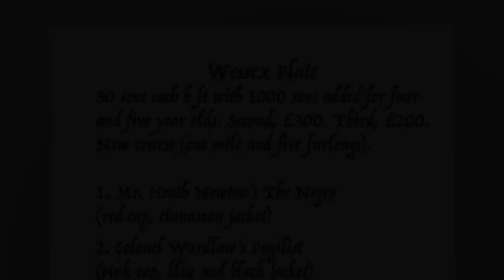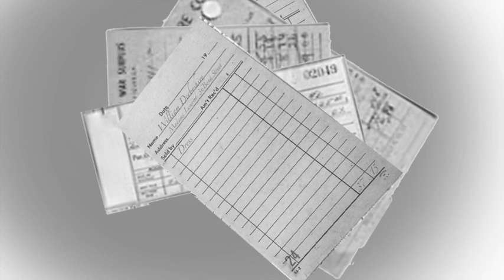Silver Blaze (Part 3 of 3) - The Memoirs of Sherlock Holmes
Silver Blaze (Part 3 of 3)

Description:
On the day of the Wessex Horse Race, Sherlock Holmes reveals the surprising truth to the mystery of the disappearing Silver Blaze and its murdered trainer.

Note:
We are excited to start a new Sherlock Holmes series! The first one of “The Memoirs of Sherlock Holmes” is “Silver Blaze (1892). Chronologically speaking, this is the 4th Holmes book, published after “A Study in Scarlet (1887),” “The Sign of the Four (1890)” and “The Adventures of Sherlock Holmes (1891~92).” It is the second Holmes book that Sidney Paget was commissioned to illustrate.

“Silver Blaze” is one of our favorite Sherlock Holmes stories so far! It was originally written as a single “short story,” but we divided it into three parts since it is quite long. After putting together an almost hour-long video last week, we decided that length was more than I could handle on a regular basis. We mean no disrespect to Conan Doyle, but dividing this into three parts seemed to make sense to us while still working a day job. We hope you enjoy listening to Richard’s take on “Silver Blaze!

About the channel:
Here at "Story Time by Richard Slater," Richard reads his favorite books from the past for children at heart, and his lovely wife edits them. Our goal is to read the many family-friendly and copyright-free books out there that we like. Please let us know what you would like Richard to read next, and we may add it to our list!

Credits:
Author: Sir Arthur Conan Doyle
Illustrations: Sidney Paget, and other images by T. Slater added
Voice and recordings: Richard Slater
Editing and music: T. Slater